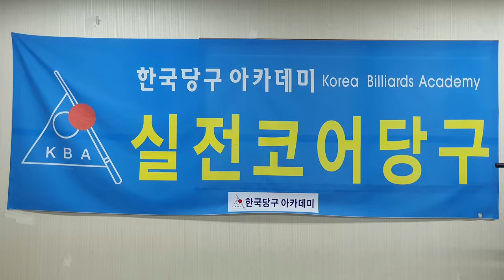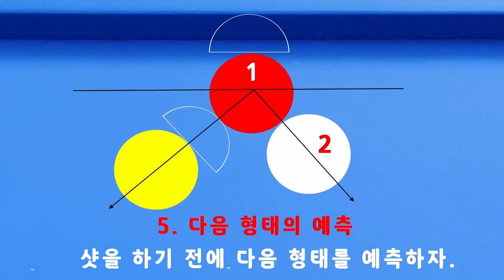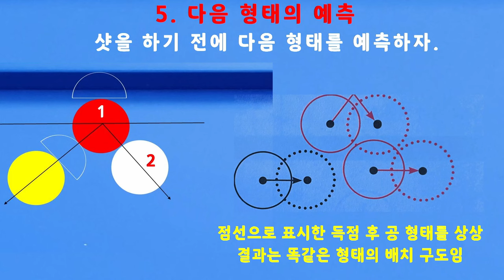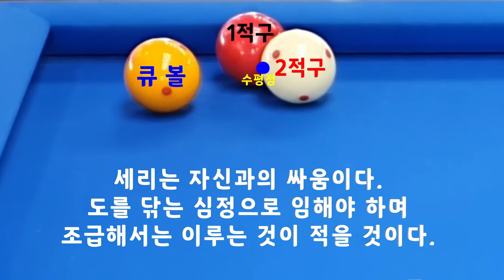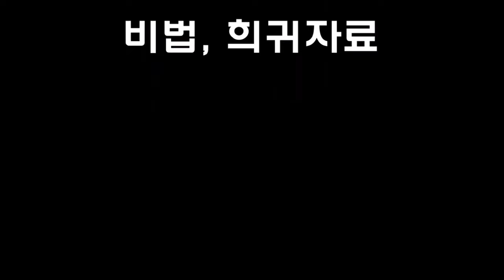[4683] 한국당구아카데미 // 일관성 & 안정감 / 세리(일단) : 3530(1230)일 / 16039(3980)시간_ 2024.02.07.